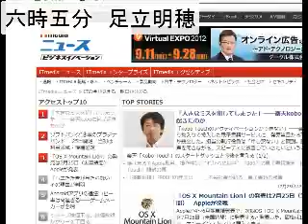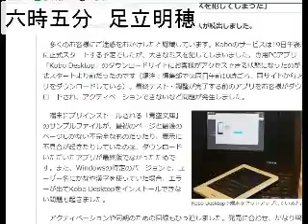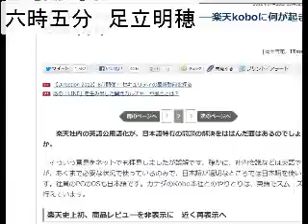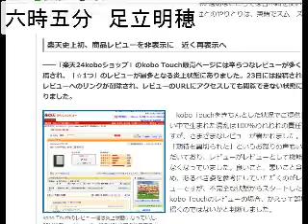2012/7/26 六時五分 ITニュース・コメントを５分間だけUstします。